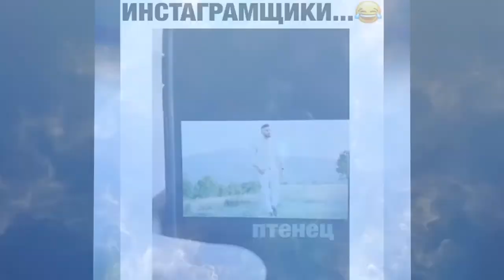🔴 BEST COUB ▶ 65💨 Приколы ▶ 2024▶ FUNNY COMPILATION 🔥 Smile TV 🔴